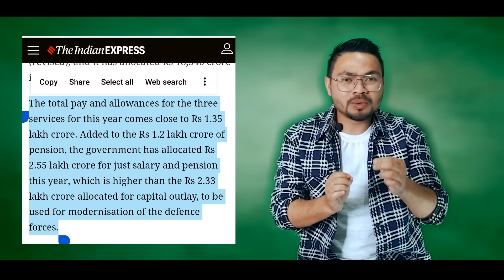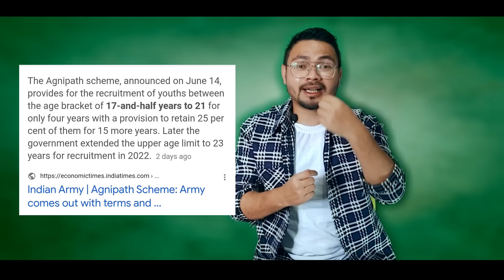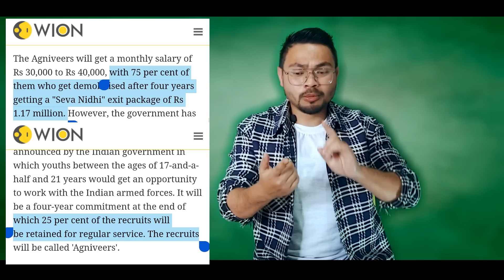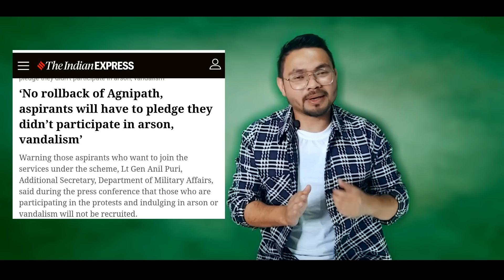Balei ka sorkar ka pynmih ia ka Agnipath scheme? Balei ki samla ki iakhih/protest?